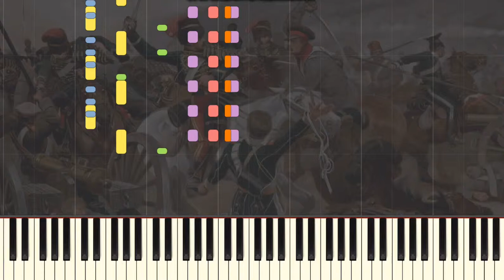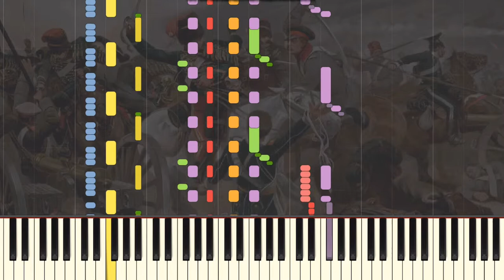Sabre Dance - Khacheturyan | Synthesia